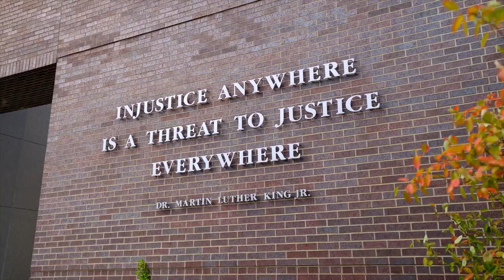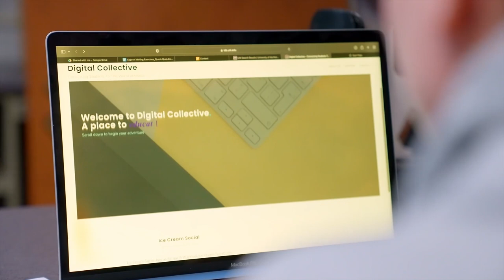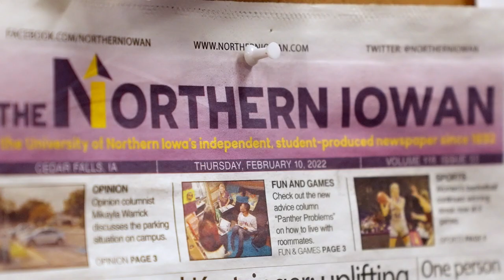The College Tour - Finding Community on Campus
Diamond Roundtree didn’t want to stay in Iowa for college, but when it came down to making her choice, she knew UNI was the right fit. A member of the Black Student Union and a writer and editor for the student newspaper, Roundtree has found her place at UNI and built long-lasting friendships.

Having found her niche, Roundtree’s experience at UNI has taught her that her voice matters, a lesson she plans to take onto her future career as a producer, creating films and documentaries examining life's complex realities and representing the underrepresented in beautiful and positive ways.

With more than 270 diverse student organizations on campus, UNI offers opportunities for every student to get involved. The Center for Multicultural Education serves as a hub for underrepresented populations at UNI. There, students can find people who look like them and speak their language. UNI also has a gender and sexuality services office, which supports LGBTQ+ students, and offers services for military and veteran students.